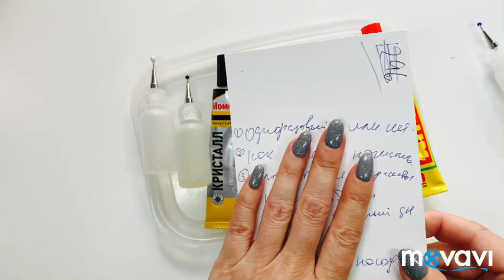Каким клеем я пользуюсь ? Чистим аппликатор от клея.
Мои контакты.                                                                                                                                                      💝 Мой Instagram natalie_flowers_hdm.                                                                                                                                             Telegram канал.  Вконтакте Сылка на Donat.  На развитие канала Ссылка на цветы. 🌺🌺🌺 Тайские цветы. 💝 Ёлочные игрушки своими руками. И три маленьких секрета.
Стразовая цепочка  Камни стразы разного размера. 🎄 Аппликатор для клея с тоненьким носиком. Ёлочные игрушки своими руками. Бантики плюс кисточки.
Ёлочные игрушки своими руками. Украшаем кисточки.
Аппликатор для клея с съёмными насадками.